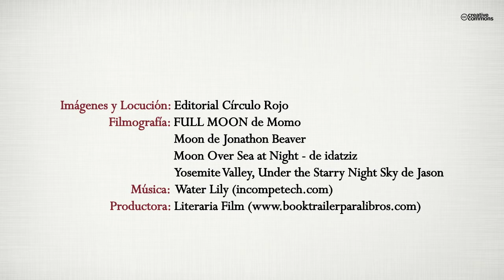El Encantador de Palabras (Booktrailer) - Editorial Círculo Rojo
En esta obra poética en- contrarás pequeños trozos de alma, son de hoy, de ayer, quizás de mañana. La inspira- ción llegó de la luna, y va dedicada a todas aquellas personas que de una manera u otra me hicieron sentir. Solo espero que al leerla, disfrutes al menos una pequeña parte de lo que yo
disfruté al escribirla.